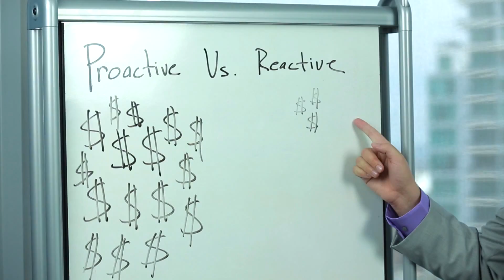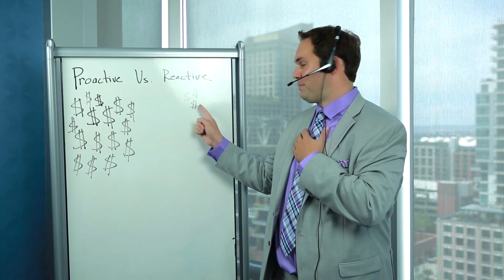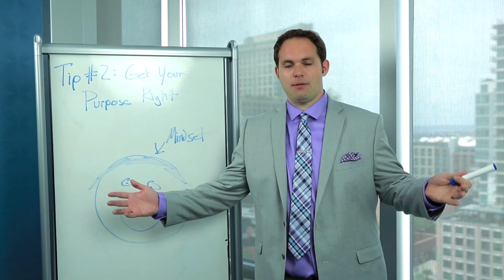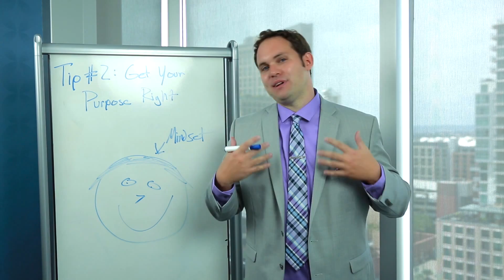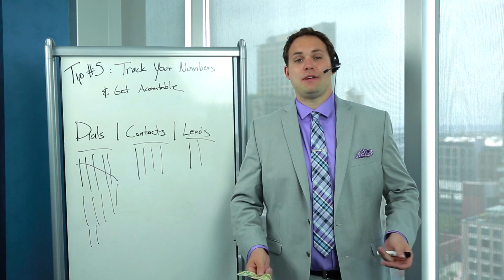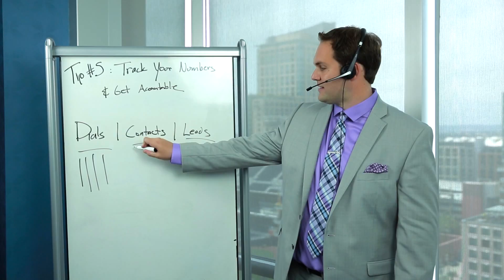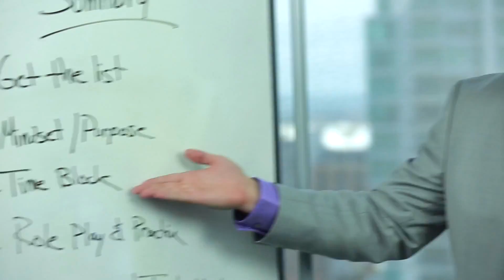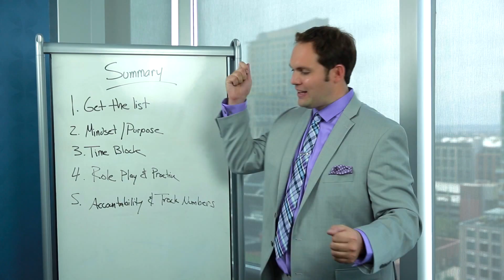How To Make Phone Calls to Your Database: Vyral Marketing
In this episode, you'll learn how call the people who are watching your videos to get referrals, make sales, or set an appointment.

(published every Thursday)

*Get More Sales From Your Customer Database* We interview you on a HD webcam to educate your customer database with video to grow sales - we do all the work for you.

VIDEO SUMMARY:

When you follow The Vyral Marketing Plan to prioritize your follow up with the people who watch your content, the question comes up: How exactly do you go about calling those people for business? In this article, you'll learn the top tips to do just that.

Prospecting is an important part of any business. The act of going out and finding someone who wants to take an appointment with you and hopefully buy whatever it is you're selling is essential. There is a big difference between being reactive (waiting for clients to come to you) and being proactive (going out there and finding the clients yourself).

This is what makes the Vyral Marketing Plan so effective, and today we are going to share some great tips with you on how to reach out to these people so you can set more appointments and make more money.

Tip #1: Get a List

You have to actually get a physical list of the people who watch your video. Specifically, you want a list of the people who clicked a link in an email that you're promoting your video with.

If you are using a professional email service provider like iContact or Vertical Response, you'll be able to get a list of all those people that opened and clicked that link and their names, phone numbers, and emails so you can contact them.

Tip #2: Get Your Purpose Right

You need to go from a hesitant mindset to a positive mindset because you have the expertise that helps these people. It's your mission to get that expertise out there.

When calling people in your database simply say, "Hi, I'm (name). The key is leading with value. Get your purpose right, because you're here to help others and educate people with your great knowledge.

Tip #3: Time-block Your Calling Time

If you have made the decision that you want to help more people and be proactive in getting business, you have to set aside time to actually make these calls.

Nobody likes making them and we all want to hire someone to make them, but it's best if you start making the calls yourself. Block out a specific period of time to make these calls and remove all distractions when you do so.

Tip #4: Practice Your Script

Set aside some time before you make your calls to get yourself excited. Call up a friend or colleague and practice reading the script to them.

Say these things over and over so you get a feel for it. This way when you start prospecting you come across more genuine and are more comfortable with the script.

Tip #5: Track Your Numbers and Be Accountable

A good way to hold yourself accountable is by pulling $20 out of your wallet and giving it to somebody to hold you accountable for making these calls. It may take multiple tries to get somebody on the phone, but you need to stay at it so you can make contacts.

When you speak with somebody on the phone, that's a "contact". Then from those that you speak with, anyone who is actually interested in buying what you sell or referring you is a lead. It may take you many tries to get a lead.

We invite you to reach out to a senior partner of our firm and let's talk about how we could help coach you to make more effective phone calls to your database to the people who are watching your videos. It pays to be proactive when it comes getting more business instead of being reactive and waiting for the business to come to you.

We challenge you to go forth and scale your impact!

Marketing Agency
Internet Marketing Service
Video Marketing Company
Digital Advertising Firm
Database Marketing Company